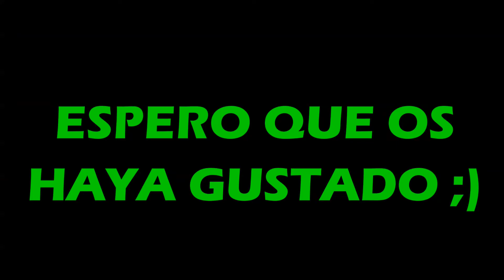ZUDAIRE - NACEDERO DE UREDERRA (URBASA)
AQUÍ OS DEJO CON UNA RECOPILACIÓN DE VÍDEOS QUE GRABE MIENTRAS ESTABA HACIENDO LA RUTA DESDE ZUDAIRE HASTA
EL NACEDERO DE UREDERRA A PIE.

LA RUTA EMPIEZA EN ZUDAIRE, Y SE SIGUE EL CAMINO QUE ESTA SITUADO AL LADO DEL RÍO UREDERRA, HASTA LLEGAR AL NECEDERO. LA OPCIÓN QUE NOSOTROS ELEGIMOS FUE BASTANTE DURA PORQUE EN ALGUNAS PARTES HABÍA SUBIDAS CASI VERTICALES COMO PODÉIS APRECIAR EN EL VÍDEO. TAMBIÉN HAY OTRA ALTERNATIVA, QUE ES MAS FÁCIL, PERO PARTIENDO DESDE EL PUEBLO BAQUEDANO, QUE SE SITÚA A UNOS 3 KM DE ZUDAIRE. LA SEGUNDA OPCIÓN ES LA QUE ESCOGIMOS A LA VUELTA.

A CONTINUACIÓN OS DEJO LA RUTA EN FORMATO ''gpx.'' PARA QUE OS LA PODÁIS DESCARGAR Y VISUALIZARLA EN VUESTRO MÓVIL PARA PODER SEGUIRLA SI OS INTERESA.

( Al entrar a la pagina tendréis que darle donde pone ''Menú'' en la parte superior derecha y luego a ''exportar a GPX''. Después de eso podréis pasarlo a vuestro móvil, o si estáis en el móvil simplemente abrirlo.)